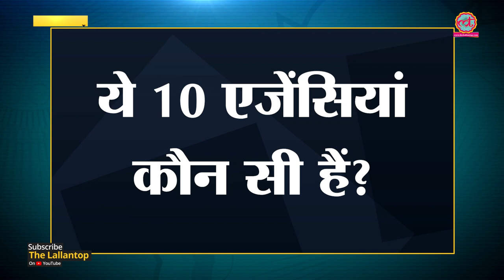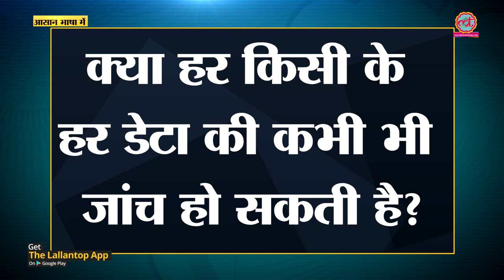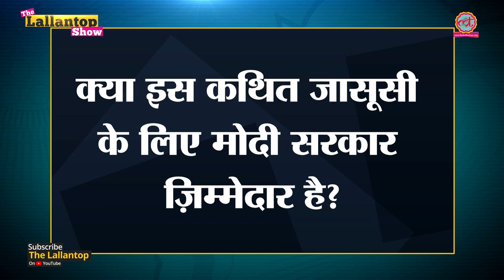Sohrabuddin Encounter की पूरी कहानी, कब क्या हुआ था? | Lallantop Show | 21 Dec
In this episode of Lallantop Show we explain about Sohrabuddin Encounter Case, 22 accused of Sohrabuddin Sheikh Killing were acquitted on 21 December by Special CBI court in Mumbai. Between 2005 and 2006, Sohrabuddin Sheikh, Kausar Bi and Tulsi Prajapati were encountered by a joint team of Rajasthan and Gujarat police. Gujarat police claimed Sohrabuddin Sheikh was planning to assassinate Narendra Modi, then the chief minister of Gujarat. Here is full timeline of the events. We also t

Edited By: Rakesh/ Radhe